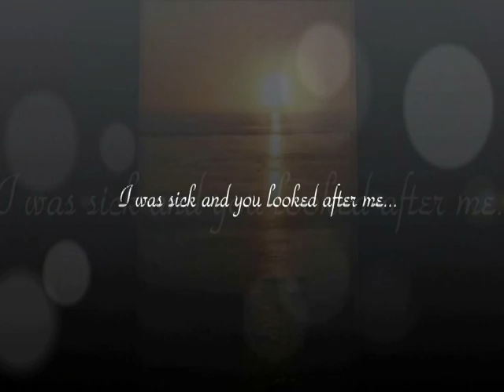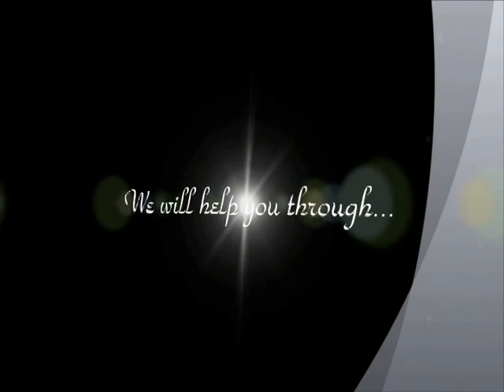TIM'S GIFT INC Giving Help & Hope